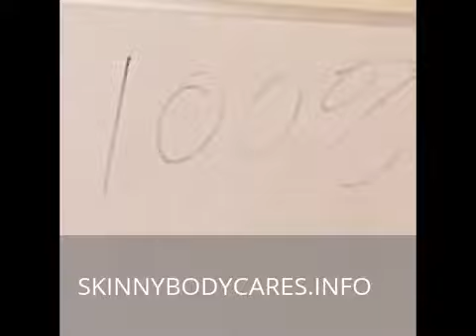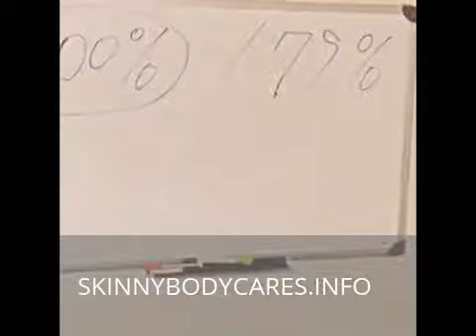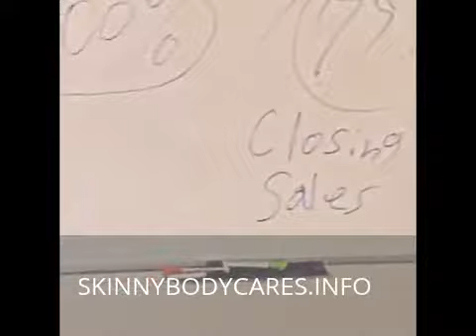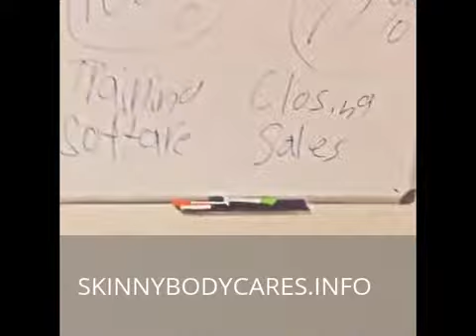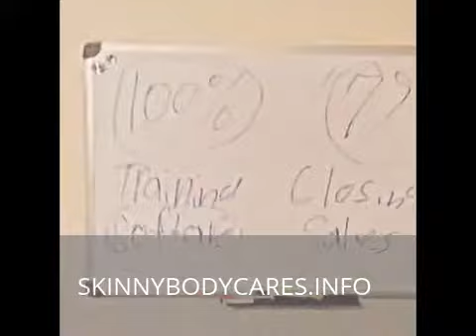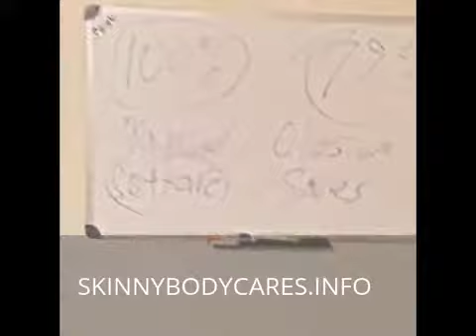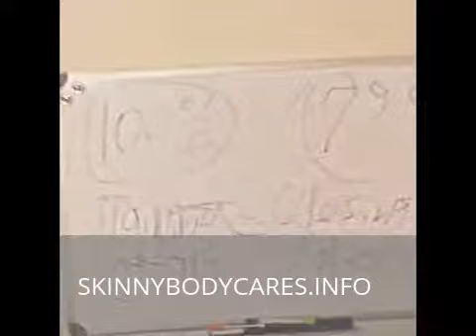Skinny body care on autopilot - Skinny Body Care Training , Email Processing 2017